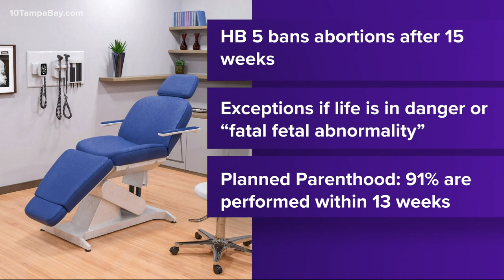15-week abortion ban passes Florida committee on way to full House vote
Florida lawmakers are on the verge of passing a restrictive abortion bill after it passed its final state House committee on a party-line vote Thursday morning, sending it closer to a final vote.

The legislation, House Bill 5, bans abortion if a doctor finds the gestational age of the fetus is more than 15 weeks. Exceptions are allowed if the woman's life is considered to be in danger or if the fetus is considered to have a "fatal fetal abnormality."

There is no exception in instances of rape or incest, which Democratic lawmakers proposed earlier this month but was rejected by Republicans. Kelli Stargel who introduced companion legislation in the Senate, earlier said such exceptions would allow criminals to cover up their crimes.

The Senate's version, Senate Bill 146, passed the committee on health policy but awaits consideration in the appropriations committee.

Abortion in Florida is legal up to 24 weeks into gestation and allowed thereafter only if it threatens a woman's life and physical health.